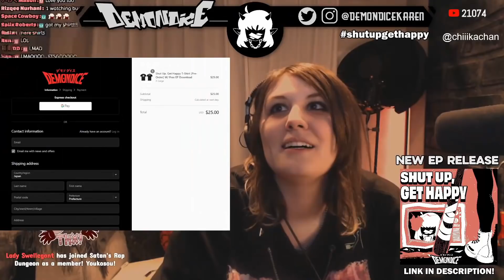Demondice Almost Doxxed Herself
Note: I am not Demondice, this is a fan channel